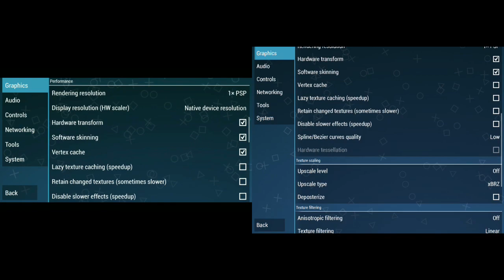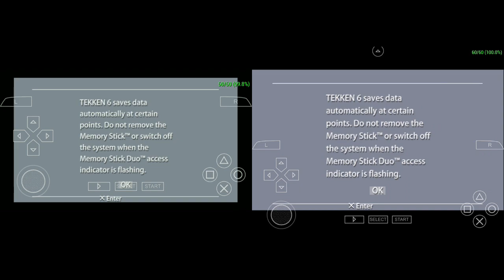PPSSPP- Asus ROG Phone (Apple vs Android) Tekken 6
My iPad Pro 9.7 inch is faster than the Asus ROG Phone for sure. I wonder how much faster this can run on the new iPad Pro 11 inch when it's jailbroken? Also the ios build is outdated because nobody cares.